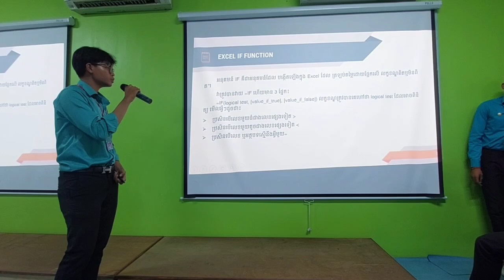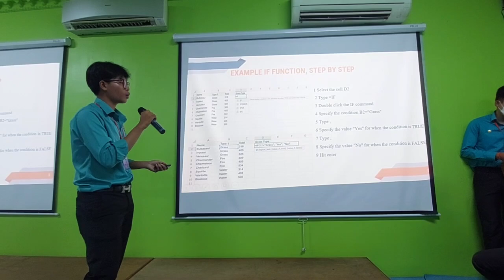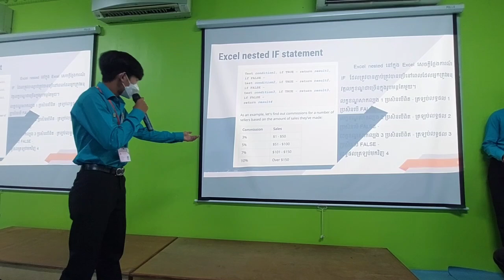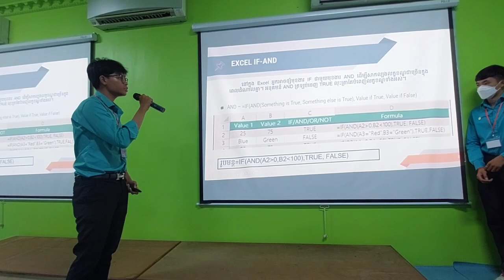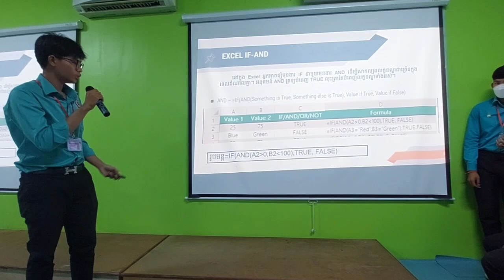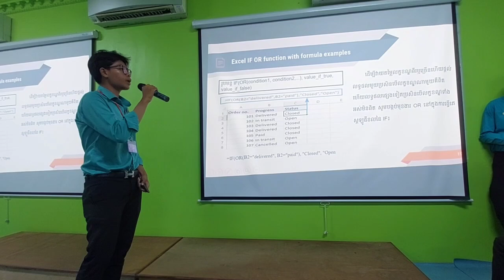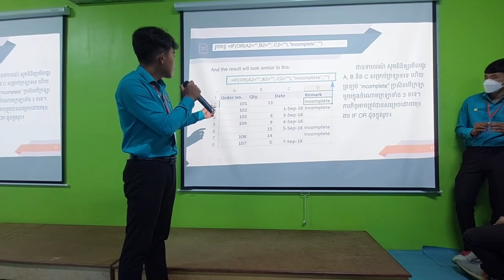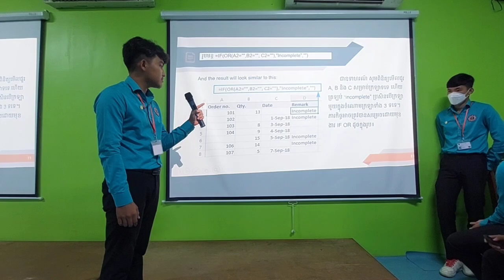COM2-MS Excel IF, Nested IF, IF-AND, IF-OR